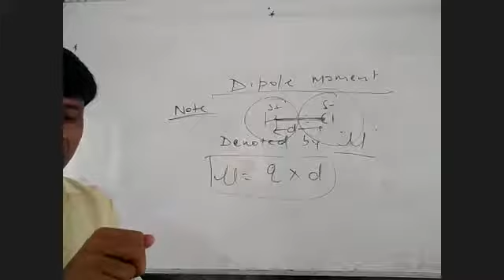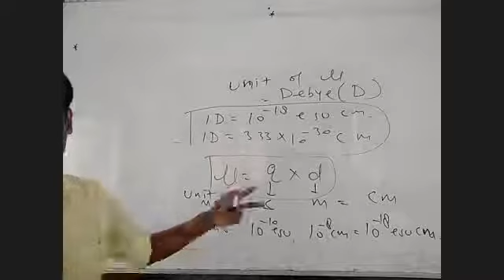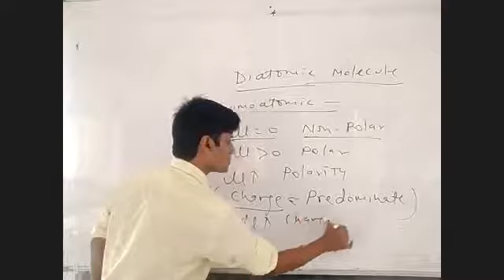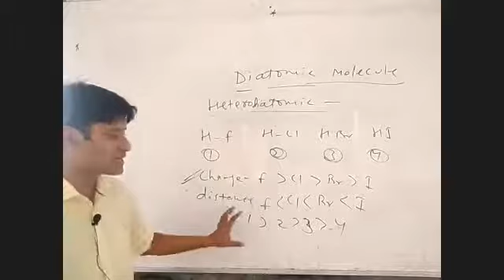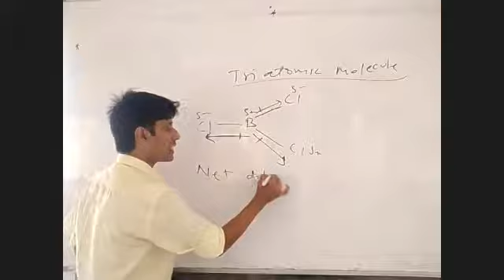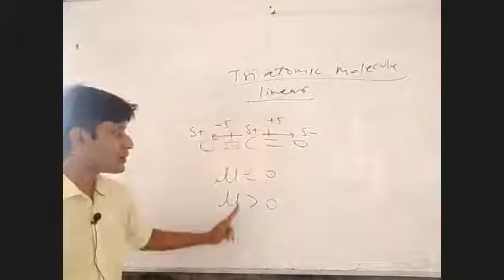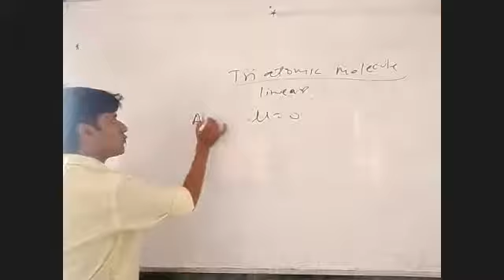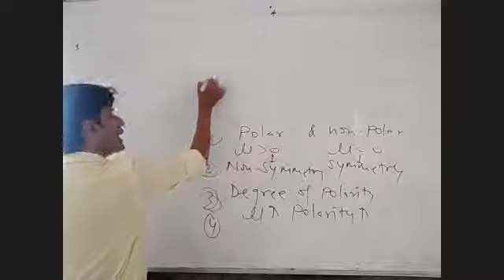108.2 chemical bonding